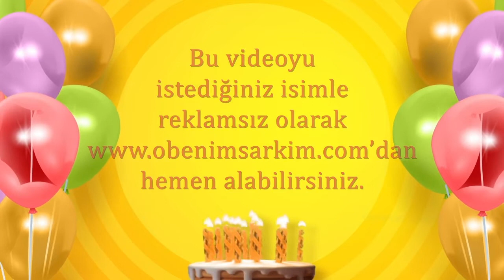İyi ki doğdun RÜVEYDA- İsme Özel Doğum Günü Şarkısı (FULL VERSİYON)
İYİ Kİ VARSIN İYİ Kİ DOĞDUN RÜVEYDA

DOĞUM GÜNÜN KUTLU OLSUN RÜVEYDA
YENİ YAŞIN MUTLU OLSUN RÜVEYDA
BİR DİLEK TUT GERÇEK OLSUN RÜVEYDA